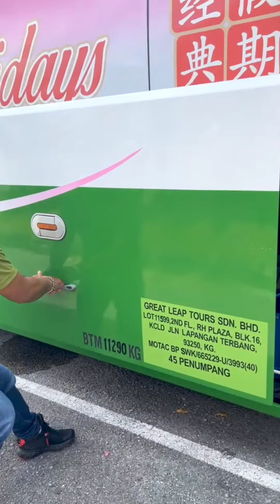CLM Tit Tar East Tour Sabah and Kuching tour End going back Kuala Lumpur 19/05/2022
CLM Tit Tar  East Tour Sabah and Kuching tour End going back Kuala Lumpur 19/05/2022 Next 8&9 June Penang Tour Coming
📍17&18 May Kuching
📍8&9 June Penang
📍11&12 June Johor

master chris leong
chris leong treatment
clm chris leong
chris leong frozen shoulder
frozen shoulder
chiropractic
chris leong indonesia
chris leong chiropractor
dr chris leong
chiropractic adjustment
chiropractor
tit tar
cris leong
chris leon